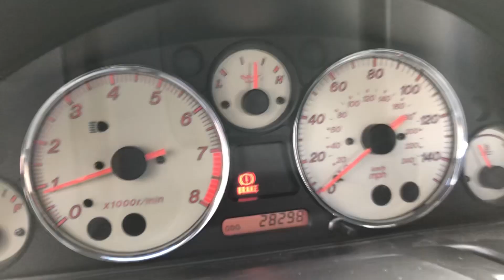Miata 28,000 miles FOR SALE 2002 Mazda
Mazda Miata 2002 FOR SALE - Silver.

- 28,298 miles.
- 5 speed.
- black cloth seats.
- black soft top.
- clean and rust free.
- one owner.
- clean title.
- clear CarFax.
- runs and drives excellent.

Price is $15,000.

Silver OEM hardtop available for additional $3,000.

Located in Detroit, Michigan.

Call if  interested.

I can help arrange shipping.